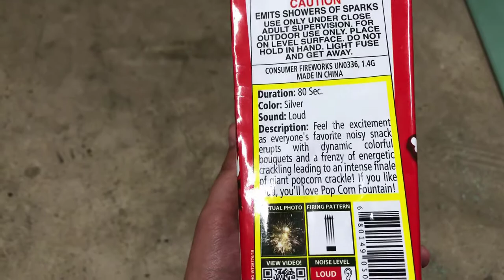Popcorn Fountain By Shogun - Massive Crackle Gerb - SUPER LOUD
This is a demo of the Popcorn Fountain by Shogun.  This thing puts out some massive crackle. It's also very loud.